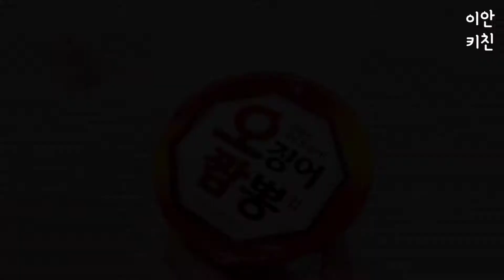머그컵라면 recognize the difference? : instant noodles : mug : cup : ramen